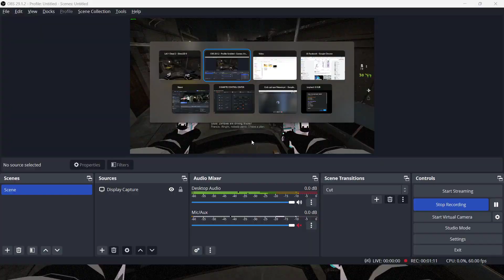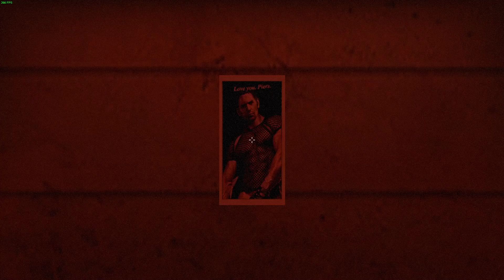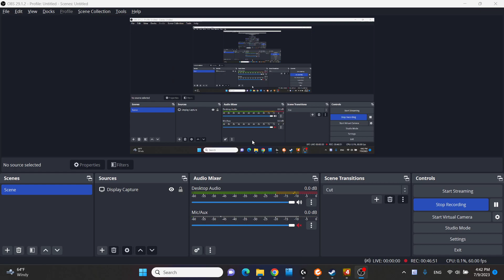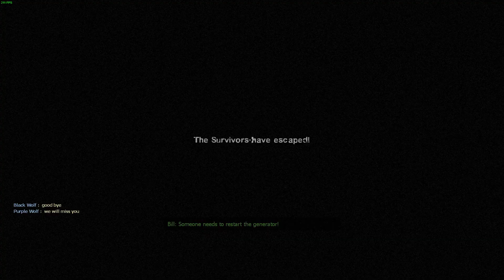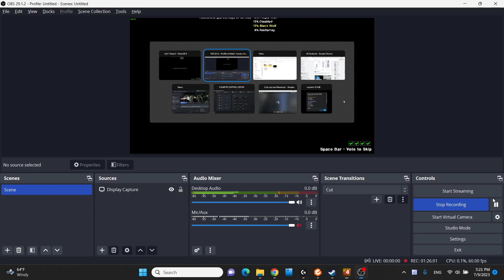Left 4 Dead 2 - Resident Evil 2 - Side B Custom Campain Walkthrough